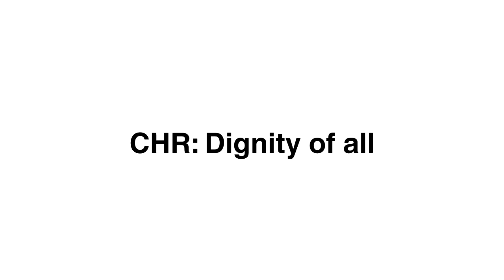Malayang Ipagmalaki ang Sariling Wika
Tsada!
Anya metten!
Magayon!
Kaluguran!

Naiintindihan mo ba ang mga salitang ito? Hindi ba’t kay sayang maipahayag nang malaya ang iyong nararamdaman sa sarili mong wika?

Naniniwala ang Komisyon sa mga Karapatang Pantao sa kapangyarihan ng pagtataguyod ng ating mga lokal na wika tungo sa tunay na pambansang pagkakaunawaan.

Kinakailangan nating kilalanin nang pantay-pantay, pangalagaan at at ipagdiwang ang kayamanan ng mahigit 130+ katutubong wika sa Pilipinas dahil ito ay malaking bahagi ng ating pagkakakilanlan bilang mga Pilipino.